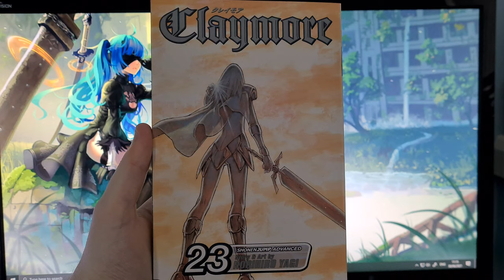Claymore - Volume 23 (Manga Review)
Today I take a look at the twenty-third volume of Claymore, subtitled as Mark Of The Warrior, a manga series by Norihiro Yagi.

Synopsis:
Rebel warrior Miria penetrates the headquarters of the secret Organization that created her, discovering the appalling truth about Yoma. Meanwhile, human warrior Raki joins the Claymores on the battlefield and seems closer than ever to his goal of reuniting with Clare, his Claymore companion. Yet the cycle of violence cannot be stopped—an epic battle is brewing and Priscilla, a powerful force for evil, is back in the fight!